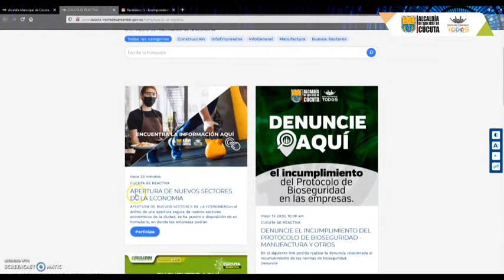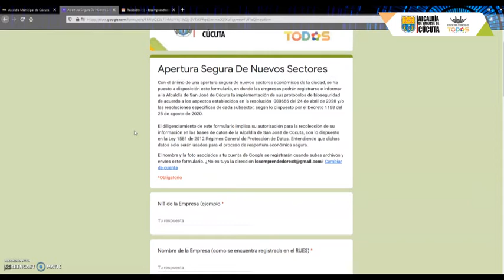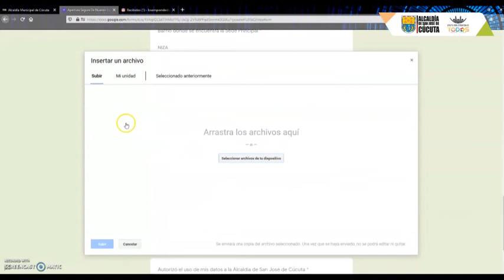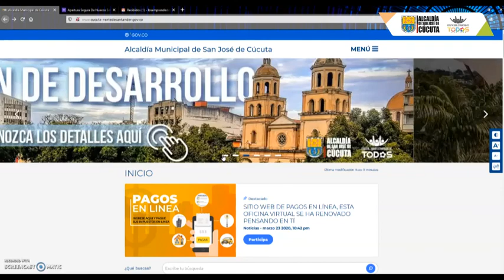Cómo registrar su empresa para la reapertura económica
Cúcuta se reactiva, no olvides ingresar e inscribir tu empresa adjuntando los protocolos de bioseguridad, la Alcaldía de Cúcuta realizará recorridos de verificación del cumplimiento de estas medidas

link para ingresar a la página web de la Alcaldía de Cúcuta